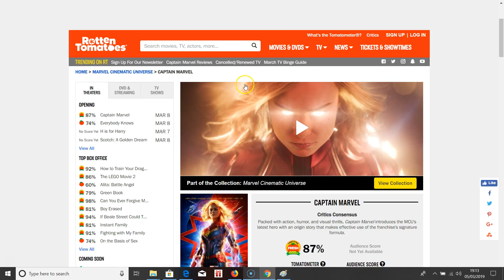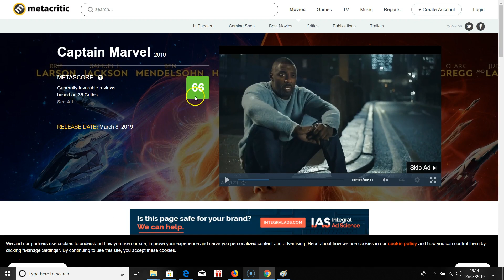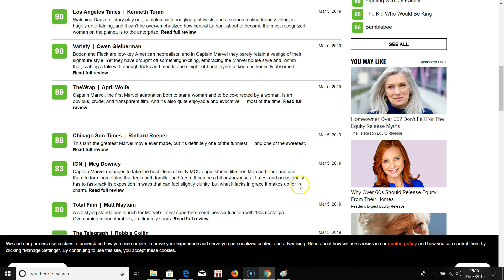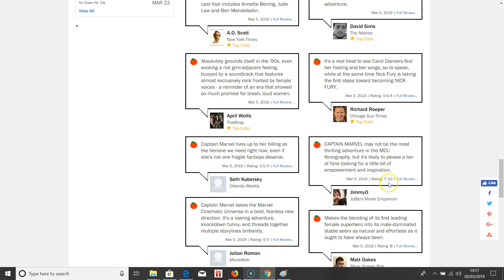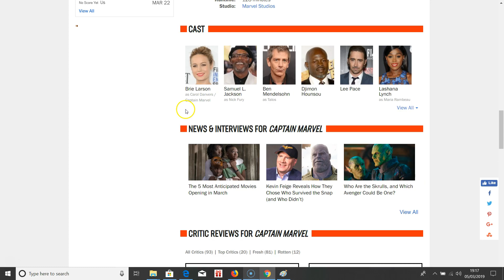CAPTAIN MARVEL EARLY CRITIC REVIEWS - METACRITIC v ROTTEN TOMATOES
CAPTAIN MARVEL CRITIC REVIEWS - METACRITIC v ROTTEN TOMATOES

The early reviews are in for Captain Marvel and both Rotten Tomatoes and Metacritic have wildly different scores. What do you think?